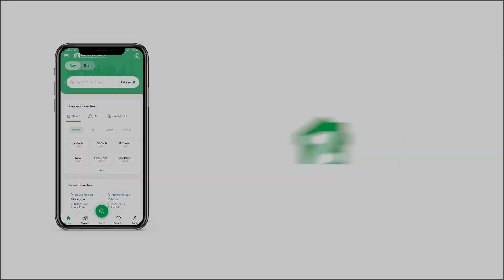5 MARLA PLOT FORM FOR SALE IN BAHRIA TOWN PESHAWAR